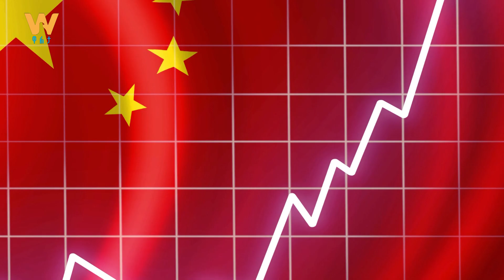ቻይና አሜሪካ ቀይ መስመሬንን ካለፈች በሚል ዝግጁ ሆናለች - በብርሀኑ ወልደሰማያት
Arabic Facebook: تلفزيون والتا بالعربي Walta TV Arabic